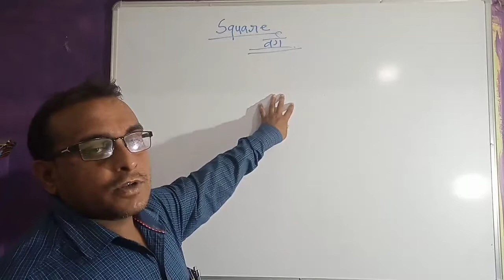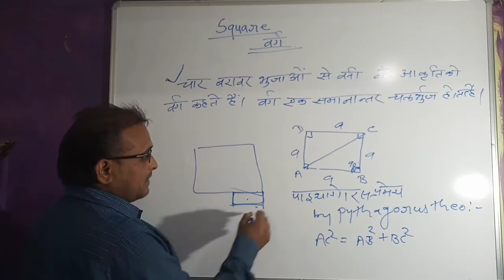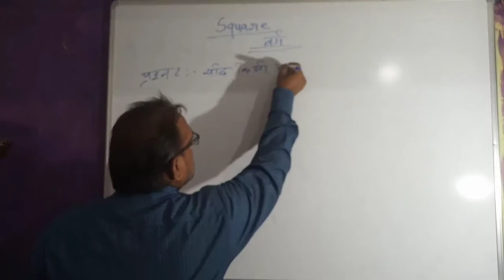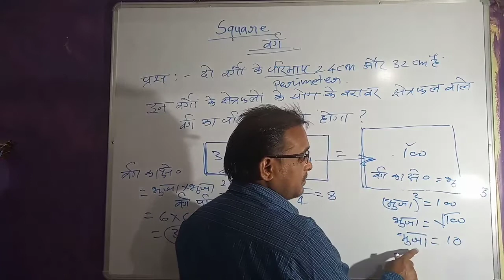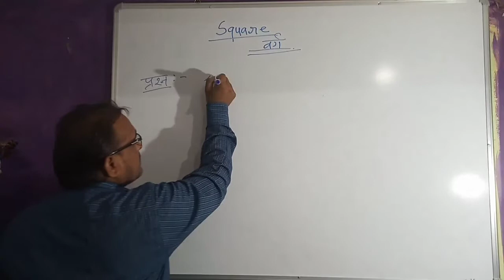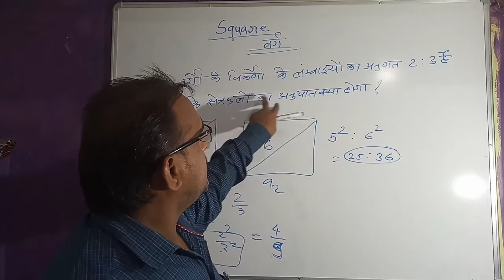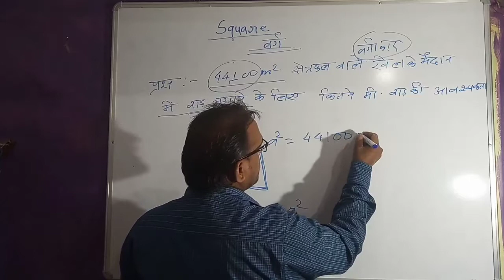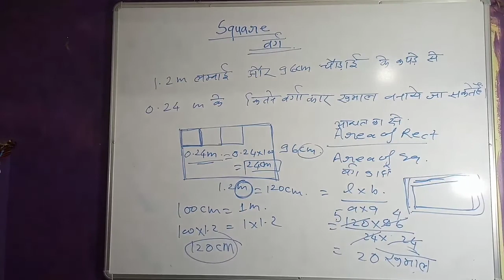Area of Square /Bhagwat Tiwari / Raj Gautam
In this video we are trying to clear all the concept related to Area of Square

We are sure that this video is useful to you to clear all the comptative and school examination

1:- playlist of class 9th maths ---
chapterwise:-

2:- playlist of class -8th chapterwise-

4:- playlist list of comptative exams

5:- playlist of English grammar.